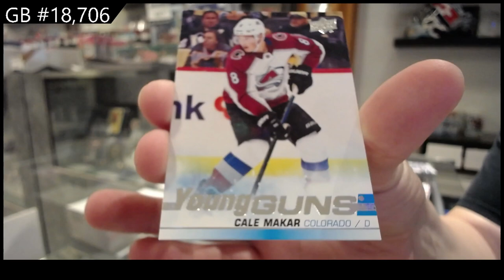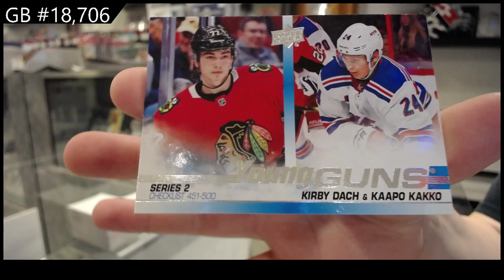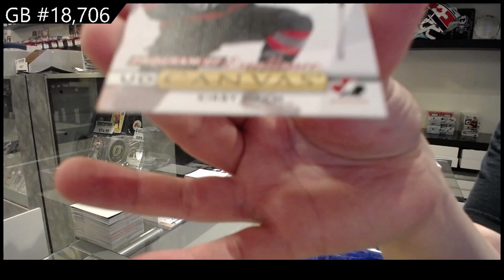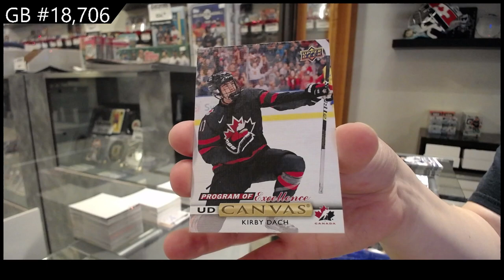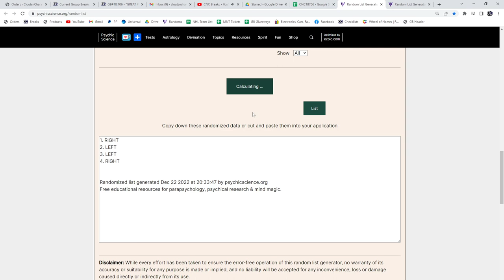19-20 Upper Deck Series 2 Hockey 5 Box Blaster Break - C&C GB #18,706